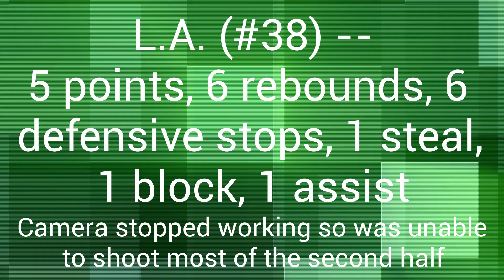Marcus Denmon Elite mount a comeback in first game of UA Rise Pool Play; fall short 54-52 at buzzer